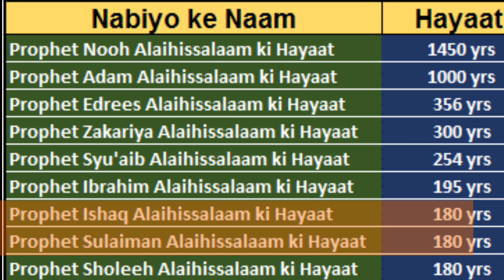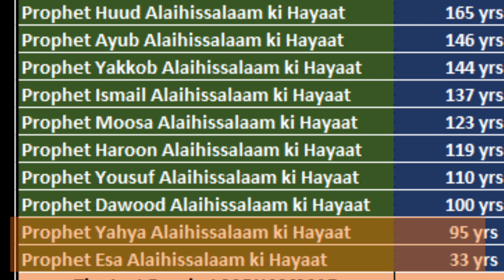ambiya k naam | ambiya k naam or un ki age | ambiya k naam or un ki umren| انبیاء کرام علیہم السلام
ambiya k naam | ambiya k naam or un ki age | ambiya k naam or un ki umren
There are many prophets mentioned in the Quran, and their ages are not always specified. However, here are some of the prophets whose ages are mentioned in the Quran:
Adam - According to Islamic tradition, Adam was the first human being and the first prophet. The Quran does not mention his age specifically, but it does state that he lived for "a thousand years minus fifty" (Quran 2:250).
oah - According to the Quran, Noah preached to his people for 950 years (Quran 29:14).
Abraham - The Quran mentions several instances where Abraham's age is mentioned. For example, when he left his father's household, he was "seventy years old" (Quran 29:16). When he asked Allah to show him how He brings the dead back to life, Allah told him to take four birds and cut them into pieces, and then put the pieces on different hills. Allah then commanded the birds to come back together, and they did. The Quran says that Abraham was "shown the signs" and "became of the believers" (Quran 2:260).
Moses - The Quran mentions that Moses lived for 120 years (Quran 7:142).
Jesus - Although the Quran does not give a specific age for Jesus, it does state that he spoke in the cradle and that he performed miracles, such as healing the sick and bringing the dead back to life, by the permission of Allah (Quran 3:49).
Muhammad - The Quran does not give a specific age for Muhammad, but it does mention that he was "in the prime of life" (Quran 68:4) when he received his first revelation from Allah. Islamic tradition holds that Muhammad was born in 570 CE and died in 632 CE, making him 62 years old at the time of his death.
Certainly, here are the names of the prophets mentioned in the Quran:
Adam
Idris (Enoch)
Nuh (Noah)
Hud
Salih
Ibrahim (Abraham)
Lut (Lot)
Ismail (Ishmael)
Ishaq (Isaac)
Yaqub (Jacob)
Yusuf (Joseph)
Shuayb
Ayyub (Job)
Musa (Moses)
Harun (Aaron)
Dawud (David)
Sulayman (Solomon)
Ilyas (Elijah)
Al-Yasa (Elisha)
Yunus (Jonah)
Zakariya (Zechariah)
Yahya (John the Baptist)
Isa (Jesus)
Muhammad (the last prophet of Islam)
Note that some of these prophets are also mentioned in the Bible and other religious texts, while others are unique to Islamic tradition.
your search:-
ambiya ke naam
nabiyon ke naam
quran pak mein nabiyon k naam
ambiya karam ke naam
anbiya ke naam
anbiya ki naam
tamam ambiya k laqab
sahaba ke naam
ambiya kiram ke naam
nabiyon k naam
ambiya karam k waqayat
ambiya k qissay
ambiya ikram ke naam
ambiya k alqabat
alqabat ambiya k
anbiya karam k mojazy
25 ambiya ikram ke naam
nabi ke naam
quran me kitne ambiya ka naam hai
anbiya karam
mashoor ambiya ikram ke naam
nabion k name
rasoolo ke naam
rasoolo ka aqeeda
amana rasool
nabiyon ke naam
nabiyon k naam
amana rasoolu
rasool
rasoolon mein 5 afzal rasool kaun
books of rasool
tamam nabiyon ke naam
nabiyo ke naam
sary rasool
quran pak mein nabiyon k naam se kitni sorten hain?
rasool aur paighambar
nabiyon k nam
allah ke naam
subha ka salam
nabion ke naam
anbiya ke naam
sahabi ke naam
mashhoor sahabi ke naam hindi me
ashra mubassara ke naam
islamic information
interesting islamic information
islamic knowledge
islamic information 😔
islamic information
islamic
islamic information | ary qtv
islamic history
quranic information
islamic study
best islamic channel
islamic video
cat islamic facts
islamic song
islamic malomat
islamic world
islamic question and answer for kids
islamic cat history
islamic gk
islamic tv
islamic history
history of islam
history
islamic
history documentary
military history
world history
history lesson
history channel
lost islamic history
islamic history quiz
islam history
history of islamic world
a timeline of islamic history
islamic stories
islamic lectures
islamic empire
history islam
islam and history
islam history quiz
early islamic battles
history of islam in urdu
greatest muslim generals in history